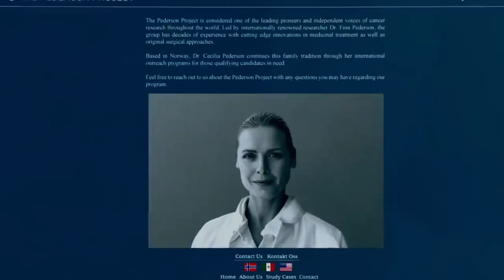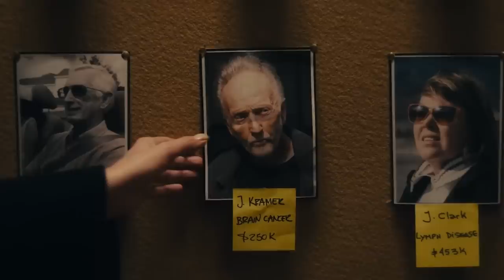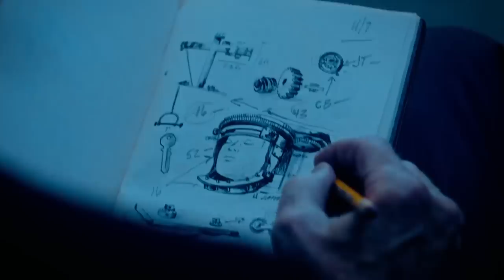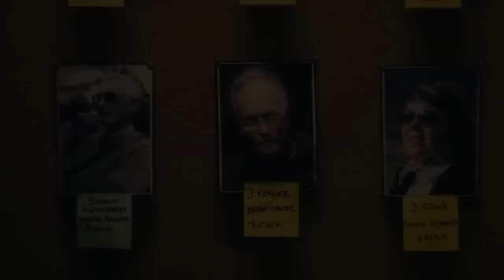The Ending Of Saw X Explained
With more twists than a razor wire maze and a seriously eye-popping story, "Saw X" is a lot to take in. But don't get stuck in the worst trap of all: confusion. Here's the ending X-plained. Spoilers ahead!

A spiraling plot | 0:00
A whirlwind climaX | 1:13
Conflicting moral codes | 2:16
A surprisingly famous killer | 3:16
Was Henry in on the scam? | 4:08
A puzzling timeline | 4:57
Blame Hoffman | 6:02
What's next after Saw X? | 6:49